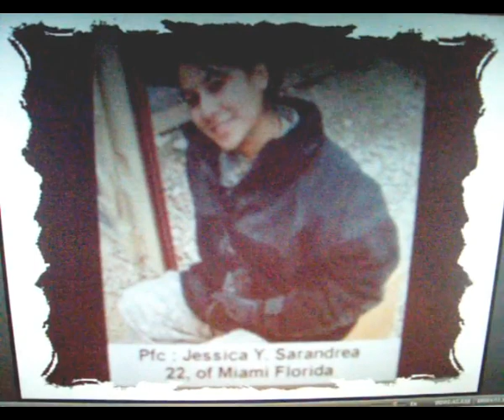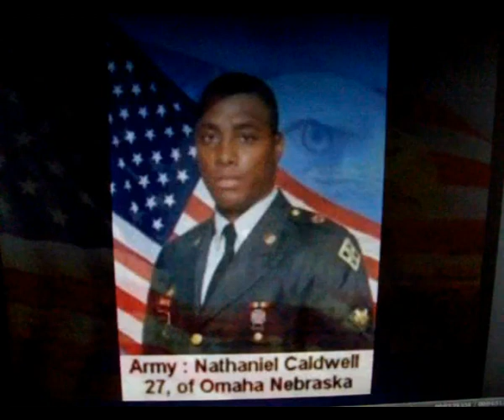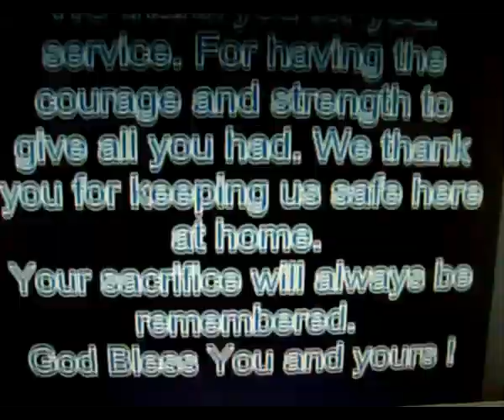Sacrifice Final.qt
A song written for our fallen Heros.  I can not put into words what it means to me the Sacrifice each and every one of you have given for me, and for so many.  We thank you for all you have given, and to you,..Who have " Given it all."  God Bless you and your families.I can't say enough !!!